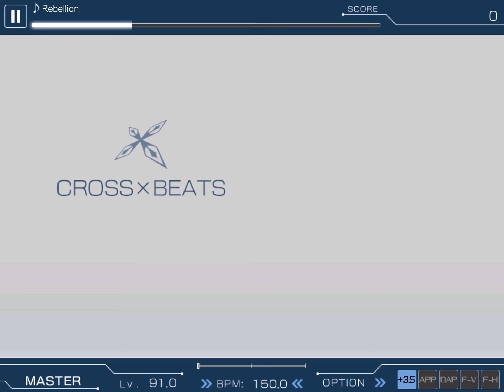CROSS×BEATS - Rebellion - Hard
by NAOKI underground / Lv. 91.0 / 691 notes / 150.0 BPM

This video exists to preserve the note charts from CROSS×BEATS,
which was shut down in June 2018. It is not intended as a demonstration of skill.